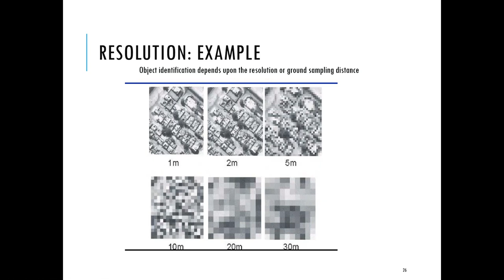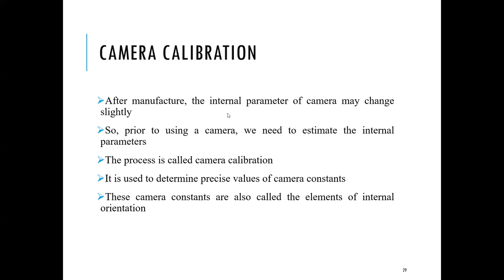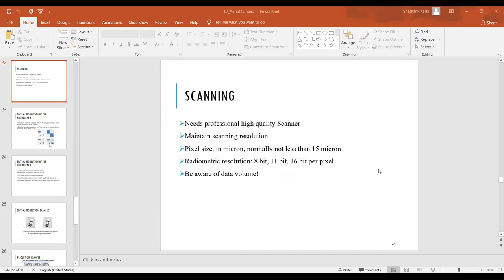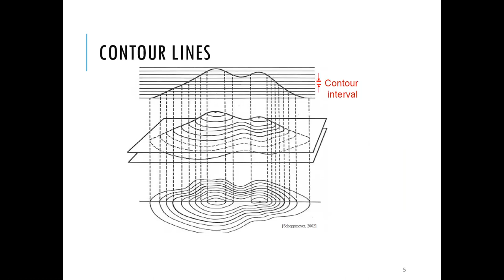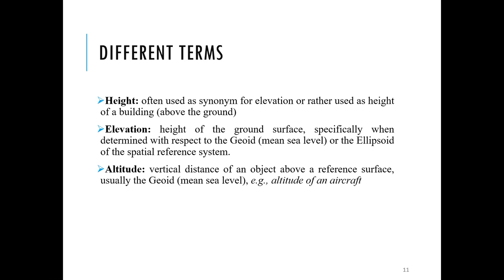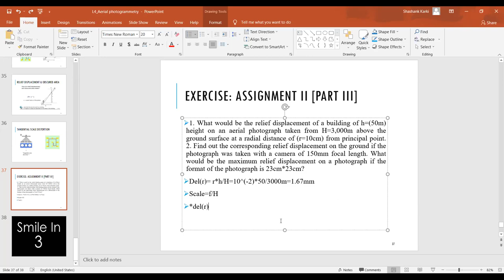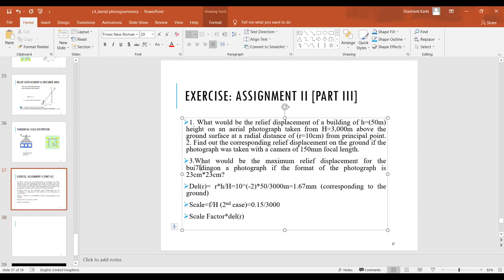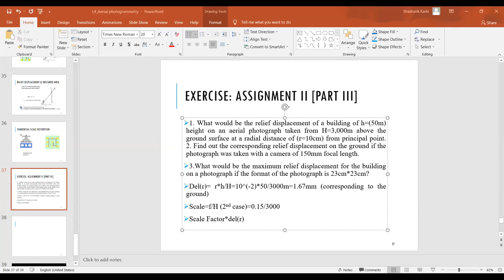Lecture Aerial Camera Session II